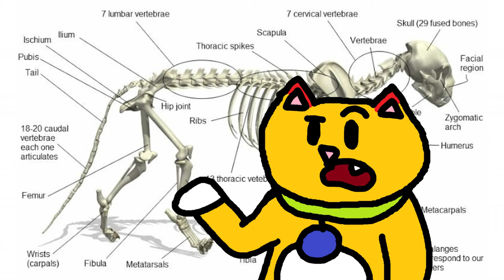The Secret Cats dont want you to know! (Adam's Shower Thoughts Ep.2 Cats are Liquid)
Howdy Floofs! Another shower thought heading your way! Hope you enjoy!

Made by me! There not done yet SOO The have no name ATM

--Photos--
All photos were found in the public domain on google images